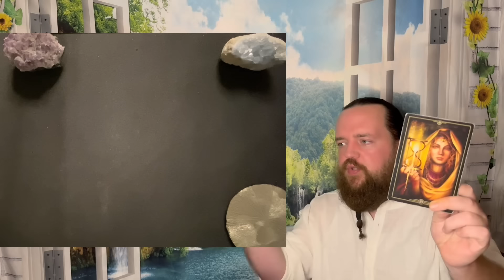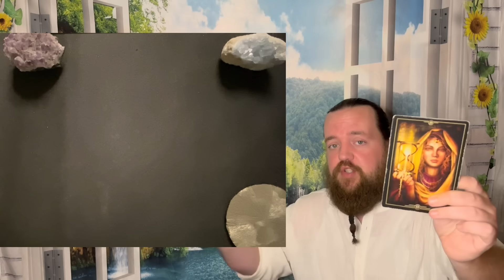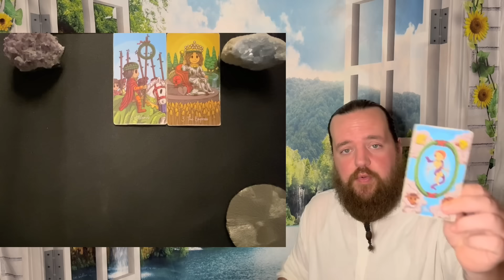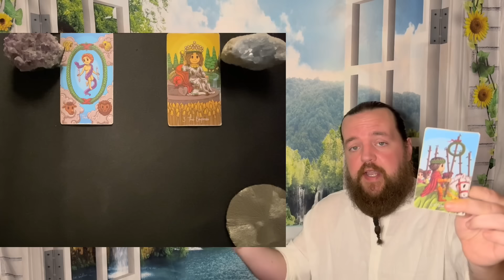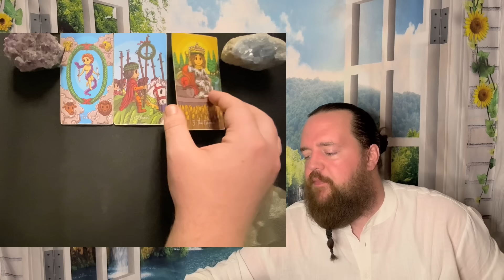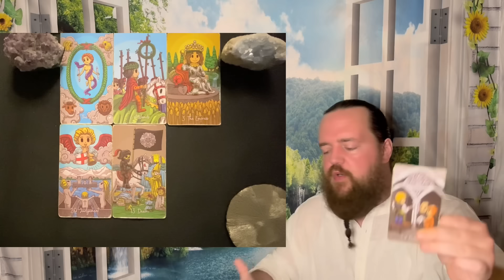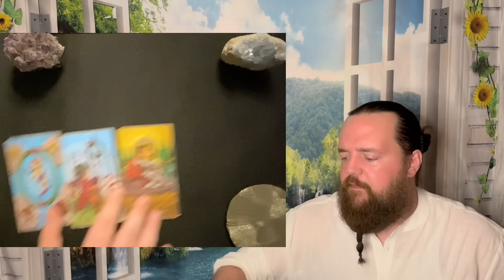AQUARIUS - " Big Karmic Change! " JUNE 9TH - JUNE 16TH TAROT READING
This readings relevance is based on whenever the Universe brought you here.  This is a general tarot reading for AQUARIUS